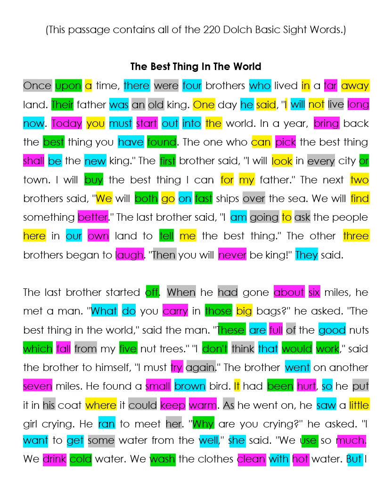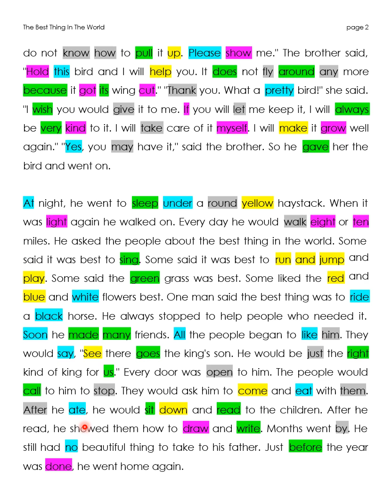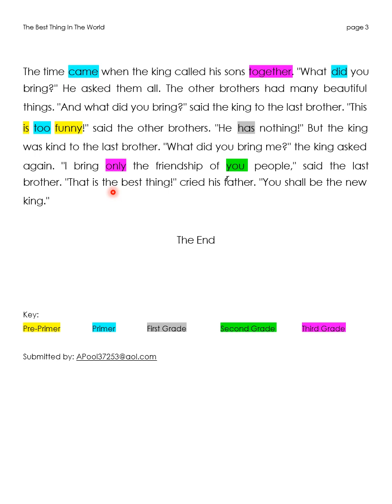220 DOLCH BASIC SIGHT WORDS - STORY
This passage contains all of the 220 Dolch basic sight words...